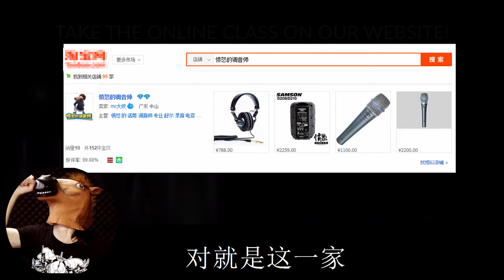如何多手机多平台直播 愤怒的调音师 直播设备 直播调试 声卡 麦克风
t.a.0.b.a.0 搜索：愤怒的调音师

楼主已经为你准备了最专业音频设备

保证绝.对.正.品